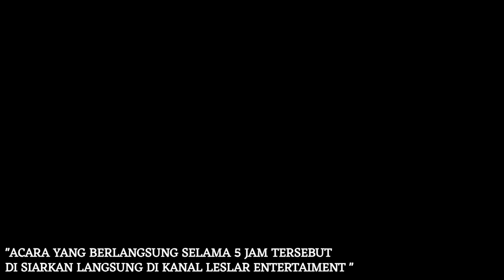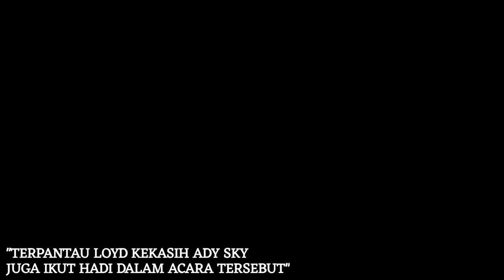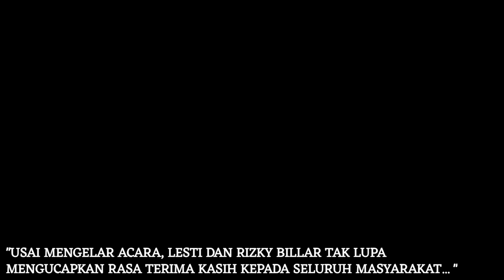Rizky Billar Baper !! Duet Lesti Dan Zidan Disambut Histeris Di Acara Tasyakuran Tadi Malam